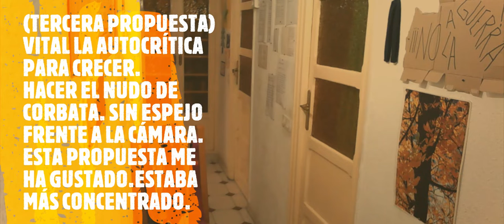3/3 (TERCERA PROPUESTA) HACER EL NUDO DE LA CORBATA SIN ESPEJO, FRENTE A LA CÁMARA.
"La acciones físicas son muy importantes en la escena, la fluidez tiene que estar, y de gran ayuda me ha sido la concentración." Rumboso2.